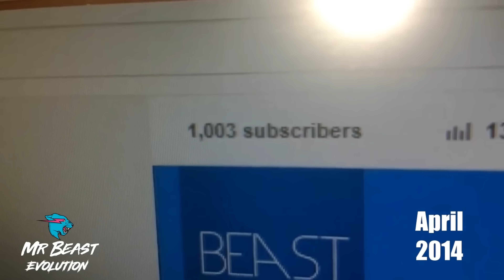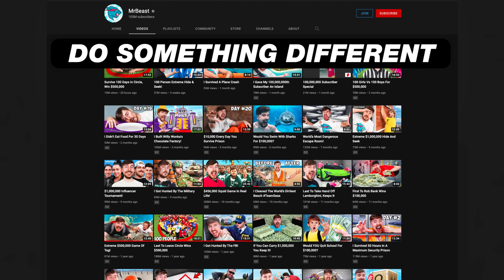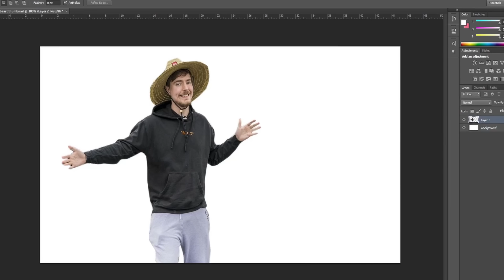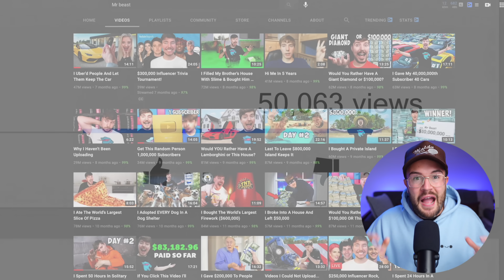If Mr. Beast Had 0 Subscribers, He’d Do This!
Mr. Beast tells his strategy to make better videos.

3. Mic (Amazon)